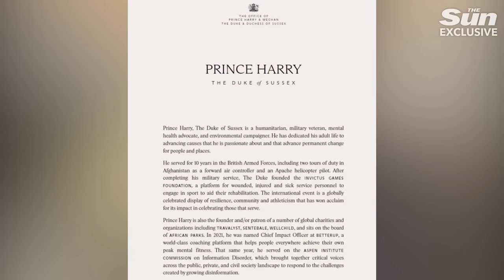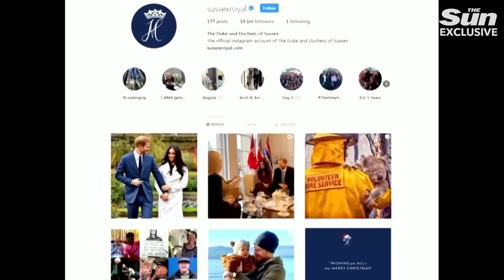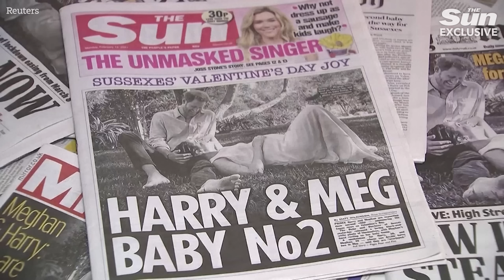Meghan & Harry are 'floundering' and latest rebrand is 'desperate' move, says PR expert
IN the months after ‘Megxit’, the future of Harry and Meghan looked bright with an £80million Netflix tie-up, a £15million book deal and the launch of their charitable foundation, Archewell.

But after their latest controversial rebrand, the couple - who left the UK for California in 2020 - appear to be presiding over a confused and collapsing empire.

Their much-heralded streaming deal now hangs in the balance, a series of PR disasters have hit their reputation overseas, and a mass exodus of staff has led to a "revolving door" of executives attempting to salvage a PR strategy dubbed "catastrophic" by industry insiders.

In a shock move this week, the Duke and Duchess of Sussex appeared to sideline the Archewell brand - named after their four-year-old son, Archie - and relaunched their website under the name Sussex.com.

The new domain comes with slick bios entitled Meghan, Duchess of Sussex and Prince Harry, Duke of Sussex, which crow about their philanthropic achievements and awards, including being named in the list of TIME Magazine’s Most Influential People.

It also resurrects their rarely-seen royal coat of arms, which was first revealed after their 2018 wedding and has been little used since.

The rebranding is likely to be greeted with fury by Harry’s family, who were not consulted, and has been slammed by royal watchers as “cashing in” on their titles, four years after they stepped back from royal duties.

PR insiders have now also waded in on the Sussexes' "contradictory" image overhaul, telling The Sun it flies in the face of their blistering attacks against the Firm in a bombshell interview with Oprah Winfrey, scathing books including Harry's memoir, Spare, and their Netflix documentary series.

PR expert Mark Borkowski tells us: “Everything that they have done has always been a bit of a knee jerk.

“It is not being considered. If you look at the whole thing, from Oprah, right the way through to Harry’s appearance with James Corden, the book, the story-spinning, it's just been a catastrophic disaster.

“If you wanted to understand how to build a foundation or a brand, there's a good way of doing it, or you can do it the Harry and Meghan way, which is not the most sensible way of moving forward or establishing yourself as thought leaders that might effectively change the world.”

Brand and culture expert Nick Ede believes the couple are looking to create “an umbrella brand” to tie together their TV and media work with their charity arm and to establish future deals, but using the Sussex name sends mixed messages.

“They are entitled to use the name as it belongs to them and linking back to Sussex Royal shows the work they have done in the past,” he says.

“But it does blur the lines between their past and present and doesn’t draw a line in the sand, but still uses their royal experiences as part of their present.

“It feels that it contradicts all of the things they have outlined in the past few years with the documentary and Spare and the Oprah interview.”